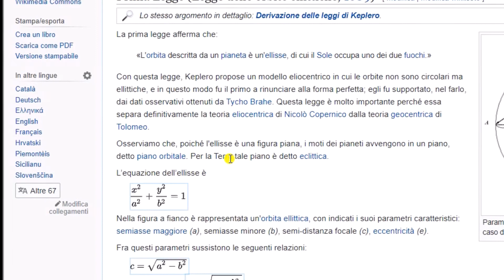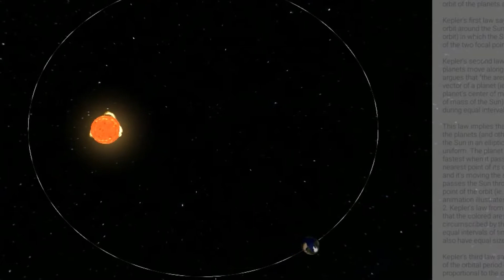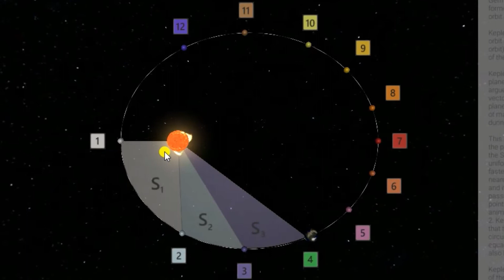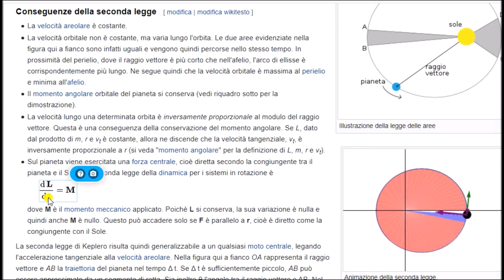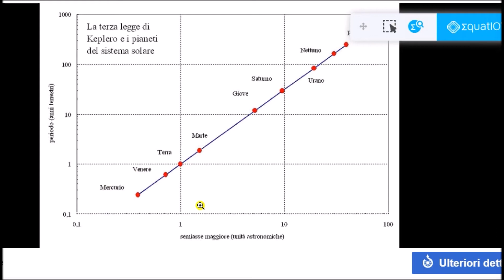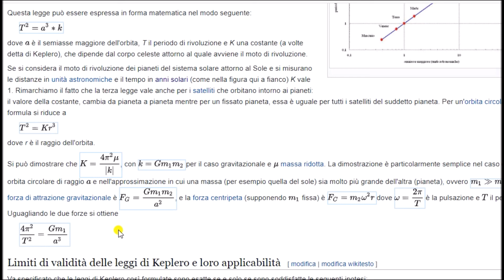Keplero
Le famose 3 leggi di Keplero illustrate grazie a simulazioni in tre dimensioni